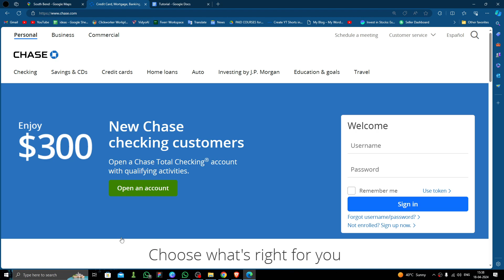✅ How to Open A Bank Account in South Bend (Full Guide)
Looking to open a bank account in South Bend? You're in the right place! Our comprehensive guide provides all the information you need to navigate the process smoothly. From selecting the right bank to fulfilling account requirements, we cover it all step by step. Get ready to manage your finances with ease in South Bend!

Key Learning Points:
• Choosing the best bank for your needs in South Bend
• Understanding account options and features
• Detailed instructions for opening a bank account in South Bend